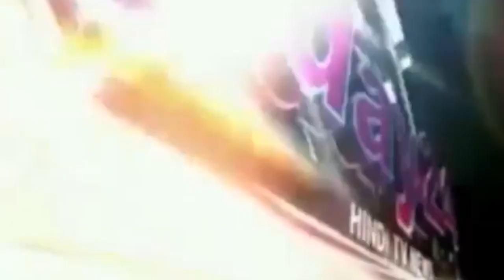चोरौत प्रखंड के प्रमुख एवं उप-प्रमुख पर लगा अविश्वास प्रस्ताव पारित।कुर्सी छीनी-Today24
प्राप्त जानकारी अनुसार चोरौत प्रखंड प्रमुख पशुपति कुमार एवं उप-प्रमुख केशव कुमार ठाकुर के क्रियाकलापों,उनके निष्क्रियता,केन्द्र एवं राज्य सरकार के प्रायोजित योजना से प्रखंड को बाहर रखना, पंचायत समिति सदस्यों के बीच वैमनस्यता फैलाना,अनुसूचित जाति के योजनाओं से संबंधित राशि का आवंटन नहीं कराना आदि मुद्धों के कारण पर अविश्वास लगाया गया था।
अविश्वास प्रस्ताव के आवेदन के आलोक मे प्रखंड निर्वाची पदाधिकारी-सह- प्रखंड विकास पदाधिकारी,चोरौत संजय कुमार राय ने दिनांक-19/07/2018 को अविश्वास प्रस्ताव पर वहस करवाया एवं मतदान कराया।अविश्वास प्रस्ताव के समर्थन मे 05 पंचायत समिति सदस्य क्रमशः सतीश कुमार, महादेव साह,नरेन्द्र प्रसाद यादव, नरेश पासवान, वीना देवी ने मतदान किया।
विदित हो कि अविश्वास प्रस्ताव के क्रम मे अन्य पंचायत समिति सदस्य क्रमशः पशुपति कुमार,केशव कुमार ठाकुर, रेणु राउत, राजेश पंजियार उपस्थित नही थे।उनलोगों के अनुपस्थिति मे सभी कार्यक्रम को संपादित किया गया।

T.V. News

Application.

views!!!

News."